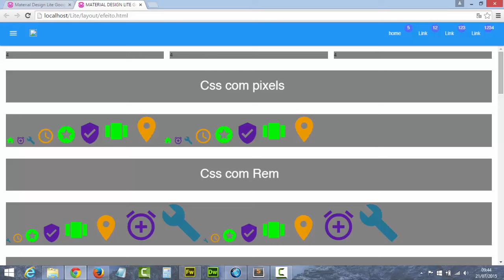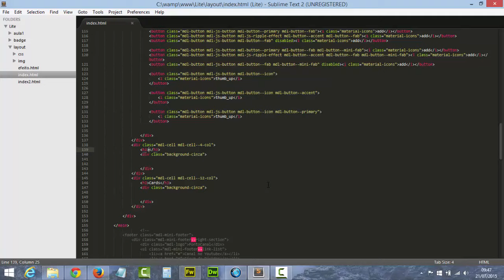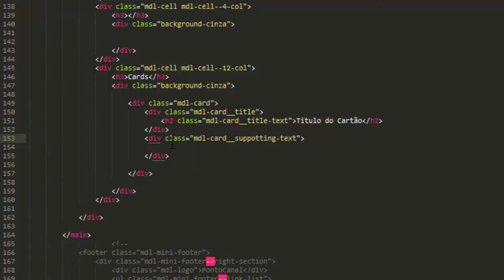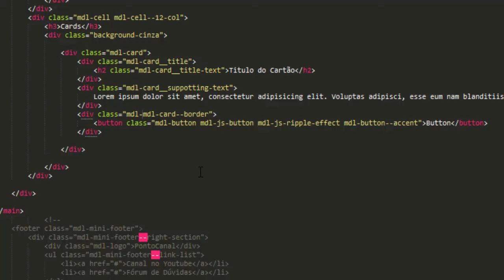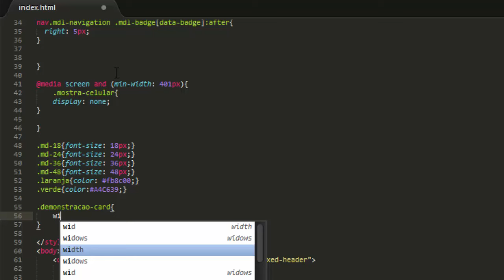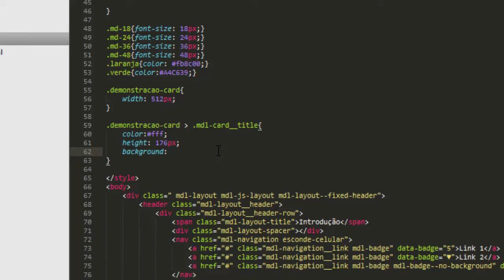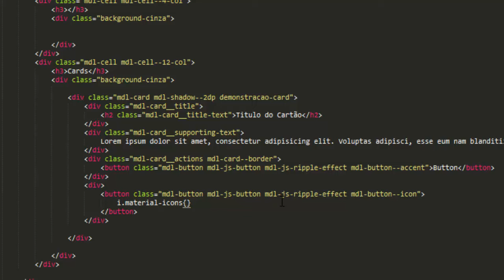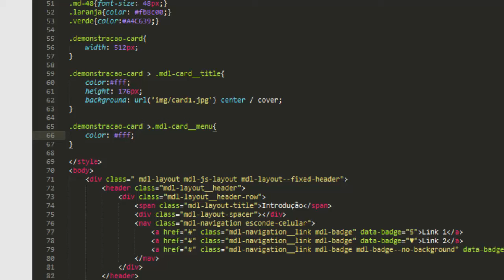Curso de Material Design Lite - Componente Cards (Cartões) #09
Hoje vamos aprender a criar um cartão muito bacana usando o Framework Material Design Lite da Google, aprenderemos também como criar e posicionar as sessões que compões este cartão.

..:: PontoCANAL ::..

Vídeo Aulas de PHP, HTML 5, MySQL, CSS3, JQuery, dentre outros...

Terça  17h - Vídeos Novos!!!

..::Aulas deste curso::..

..::Outros Cursos ::..

..::Cursos Por Assinatura - R$ 19,90/mês ::..